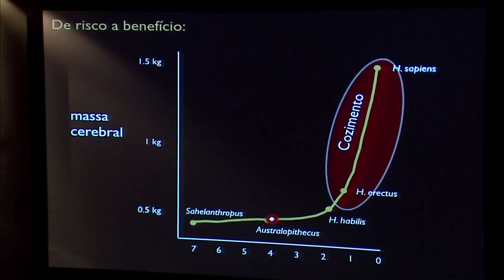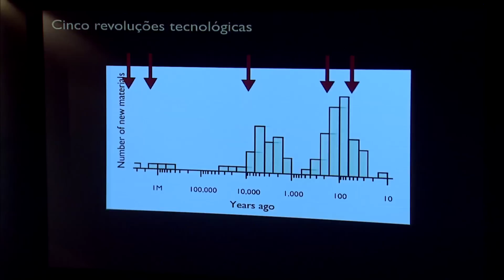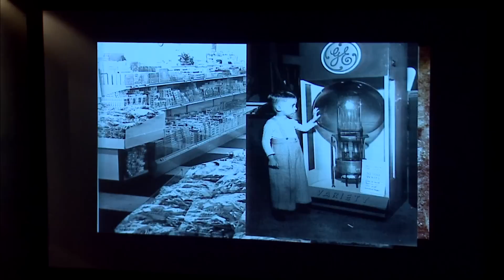Suzana Herculano-Houzel - A evolução cognitiva e as revoluções tecnológicas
para assistir a outros vídeos de Suzana Herculano-Houzel.

Suzana Herculano-Houzel, neurocientista brasileira, explica a evolução cognitiva do cérebro. Como o cérebro contemporâneo, com os mesmos 86 bilhões de neurônios do cérebro de 200 mil anos atrás, pode ter criado sociedades tão mais complexas? Houzel atribui esses feitos às chamadas revoluções tecnológicas, dando importância máxima à habilidade de cozinhar os alimentos, que considera o grande diferencial da espécie humana. Conferencista do Fronteiras do Pensamento 2015.

Fronteiras do Pensamento | Edição Karina Roman | Finalização Marcelo Allgayer | Tradução Marina Waquil e Francesco Settineri